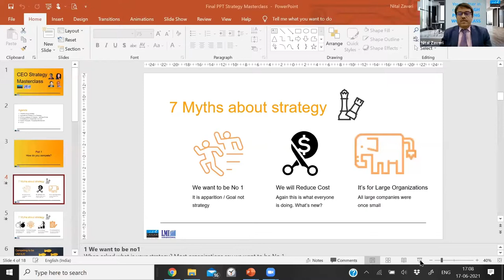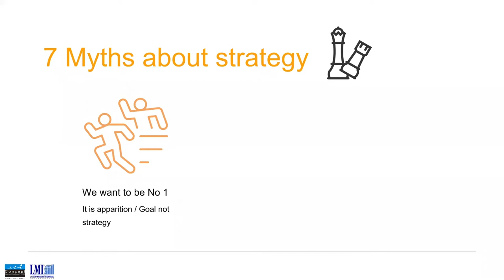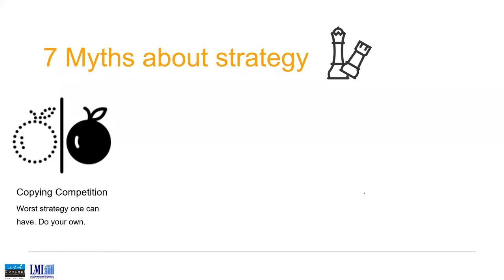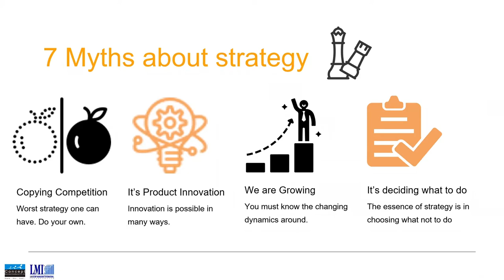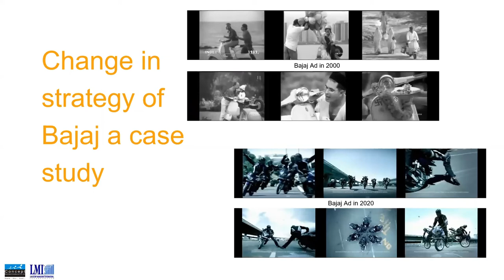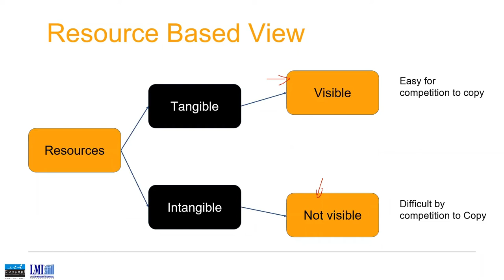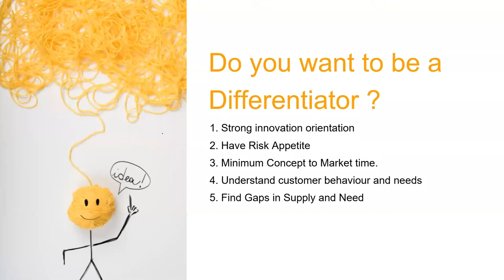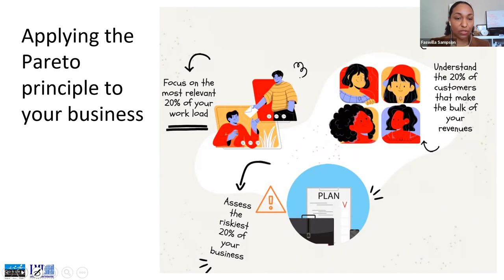CEO Strategy Masterclass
Date: June 17, 2021 Time - 2:30 pm to 3.30 pm EAT

Discover direction, Lead with a competitive edge, and Create Financial Success

Who should attend: Director, CXOs, Owners

YOU'RE INVITED TO START YOUR JOURNEY OF BUILDING YOUR "SUSTAINABLE COMPETITIVE EDGE" BY DESIGNING THE RIGHT STRATEGY

“THE ESSENCE OF STRATEGY IS CHOOSING WHAT NOT TO DO”
Establish a difference, preserve your competitive edge and create a unique position,
create barriers for rivals and set a clear path to building your sustainable competitive advantage
– Michael Porter (Harvard Business School)

CREATE VALUABLE POSITION, CHOOSE WHAT NOT TO DO, AND CREATE PROFIT.
Build Clarity. Remove Obstacles. Take Massive Action

When asked what do you want to be, Bigger, Better, or Different? Most organizations say Bigger or Better. There is no problem in becoming bigger and better, but you cannot survive if you are not different and cannot sustain your differentiation for long.

Strategy is confused with operational effectiveness by many organizations, in this workshop, you will explore what strategy is and what it is not. In trying to copy competitors, companies tend to go far from the competitive edge. You will have to make trade-offs but where? There are immense opportunities available if you understand how to find a unique set of values for specific customer segments.

We invite you to Strategy Masterclass for CEO program which is kicking off on 17th Jun and will give you the tools you need to design the right strategy for your business. Together, we’ll meet for one hours to discuss the ways you can unlock gaps in your current strategy and design your highly successful and impactful competitive edge, especially a business you truly dream of.

You’re Invited To Start Your Journey Of Building Your “Sustainable Competitive Edge” By Designing Right Strategy